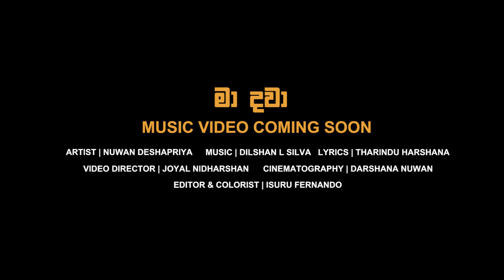"මා දවා" Music Video Trailer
Video Director | Joyal Nidharshan
Co - Director | Dilshan Kadigamuwa
Assistant | SK Boss
Artist | Nuwan Deshapriya
Music | DilShan L Silva
Lyrics | Tharindu Harshana Amarasinghe
Cinematography | Darshana Nuwan
Editor | Isuru Fernando
Concept | Ruwan Sandakelum
Cast | Viraj Perera | Ishara Epa Arachchi | Gayan Wijesinghe | Dishani Gamage | Piyumali Perera | Buddhika Udayangani | Hemal Rathnayake | Sewwandi Sudusinghe | Mohan Sri Meghawarna Bandara | Jeewantha Udara Ranathunga